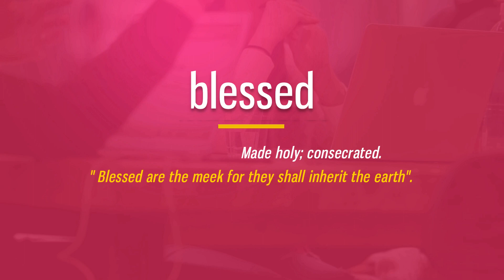How To Pronounce Blessed | Two Pronouciations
How To Pronounce / How To Say Blessed
Defined

1000 Most Common English Words, Most Used Words

pronunciation dictionary,
learn english pronunciation,
phonics sounds,
english pronunciation app,
pronunciation practice,
english dictionary,
vocabulary,
english,
TOEFL,
Test of English as a Foreign Language,
ESL,
Defined,
Definition,
Meaning,
American Pronunciation,
Emma Saying,
English Words,
Grammar,